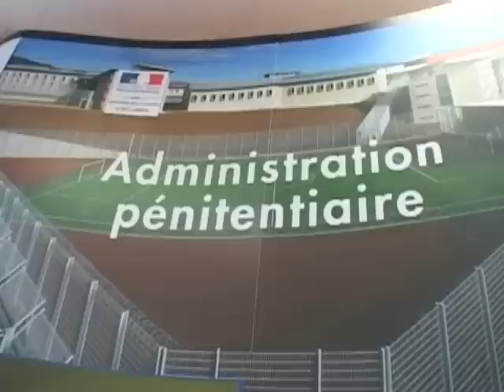Le Préfet du Gard visite la prison de Nîmes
Hugues Bousiges exprime sa reconnaissance au personnel des pénitentiaire. (DROITS RESERVES . Pour toute exploitation sur TV, web, mobile, aller